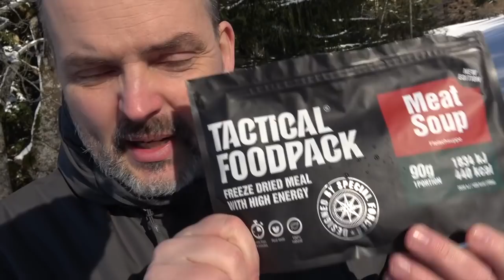Gegenstand für Winter Survival, den 99% nicht mit haben! | Bushcraft Camping Ausrüstung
Stanley Kanne
Thermos Foodpot
Wald und Urlaub?

SURVIVAL SHOP
Survival Ausrüstung auf die Du Dich verlassen kannst...

SURVIVALAUSBILDUNG
Survival Ausbildung zum Überleben in der Natur

KRÄUTERAUSBILDUNG
Pflanzen als Nahrung und Medizin nutzen lernen

SURVIVAL TRAINING
Überlebenstraining in Österreich

KRÄUTERWANDERUNG
Kräuterwanderung in Wien mit Reini Rossmann

WALDURLAUB
Ruhe und spannende Entspannung im Wald